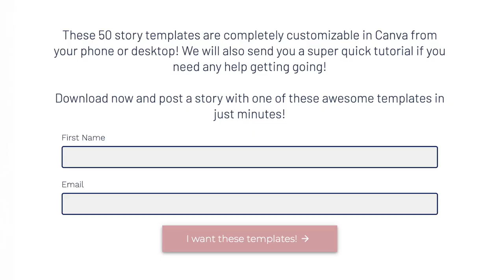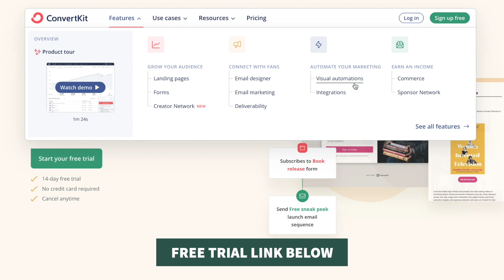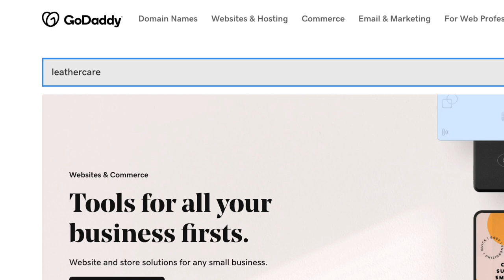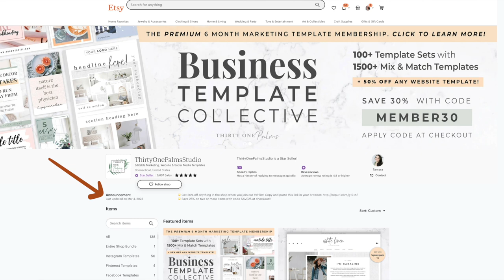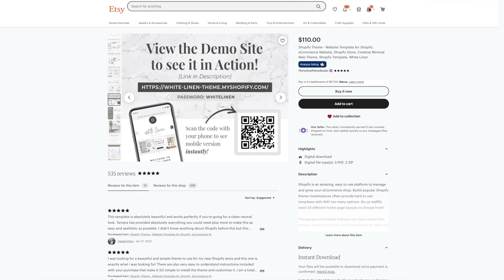MY TOP MARKETING TOOL 😳 | Email Marketing for Etsy Sellers (how to build your email list from ZERO)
Time to share alllll the details on my TOP form of digital marketing- and that is EMAIL MARKETING. *gasp* I know, I know, you thought I was going to say keeping up with the newest social media trend, right? Though promoting on social definitely has its own benefits, no other form of digital marketing even comes CLOSE to the results of advertising to your email list. Unfortunately, Etsy doesn't have a built in system to collect email addresses from your customers, so it's up to us Etsy sellers to build a list outside of Etsy and create an easy pathway for those visiting our shop to click right over and join. There are several steps to this but they are fairly simple once you know what to do and believe me are SO worth it once you have that list of warm email leads growing. So if you've been wanting effective strategy for how to sell on Etsy successfully, how to build an email list, tips for Etsy email marketing, how to make money online 2024, or even just looking for work from home jobs and aren't sure which way to go yet, I got you covered. In this video, I'm explaining each step of building your email list to start using email marketing for your biz from the ground up. We're talking lead magnet ideas, lead generation, landing pages, email service providers, alllllll the things. Consider this your "email marketing for beginners crash course". This email marketing tutorial is sure to get you taking that next step to level up your online business and Etsy shop. Having an Etsy email list will serve you well whether you're selling Etsy digital products, vintage, handmade, or Etsy print on demand. EVERY online business NEEDS an email list to use for digital marketing. So if you've looked for more insight on how to make sales on Etsy, this is it, friend. Lean into building your email list and you're sure to see more results!

We love sharing our story and the way we've found success with you. Of course, I can't talk about this without giving Jesus the glory. We work hard with the tools we have but ultimately HE is the one who has brought in every order. "In their hearts humans plan their course, but the Lord establishes their steps" -Prov. 16:9

📸 MY GEAR:
+ Canon M50 Kit
+ Joby Gorillapod
+ UBeesize Tripod
+ Lighting Kit
+ Soft Box Diffuser
+ External Hard Drive